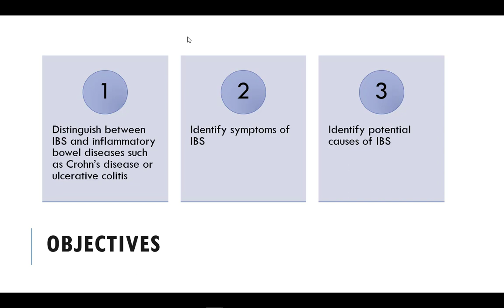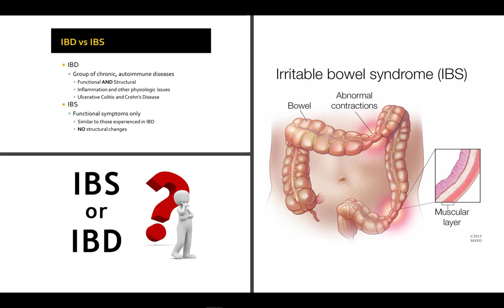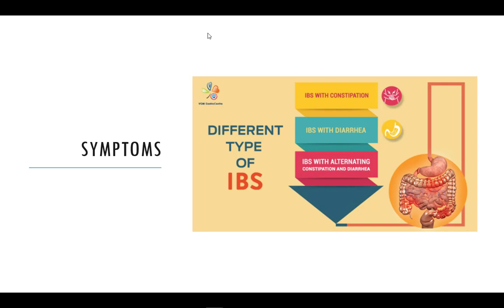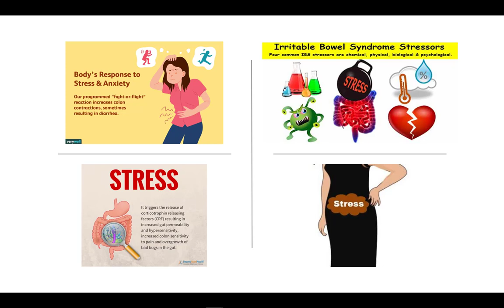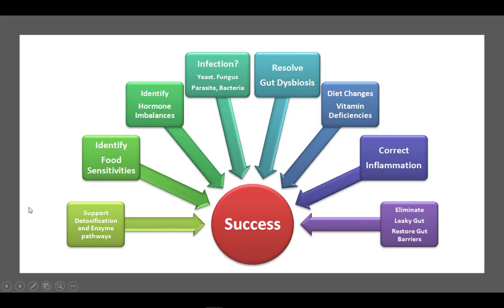Irritable Bowel Syndrome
Pathophysiology of irritable bowel syndrome